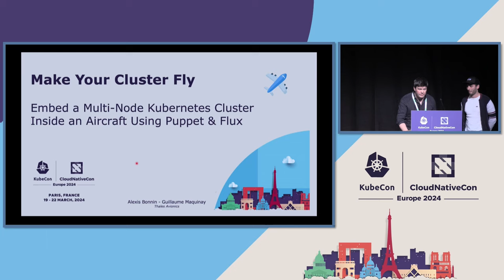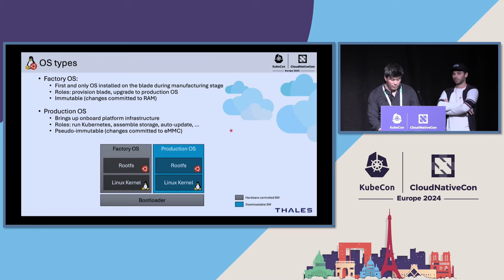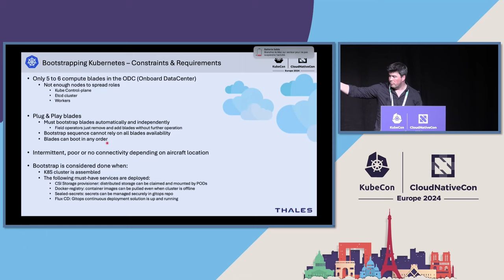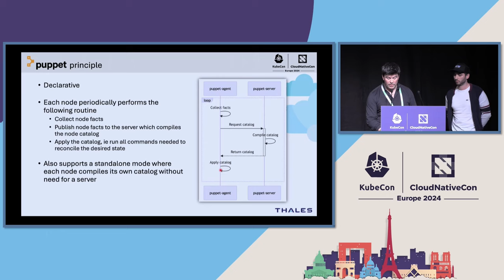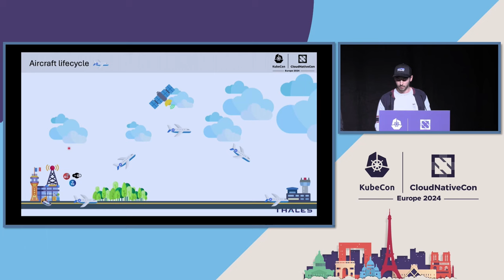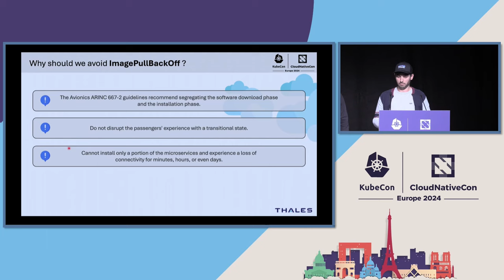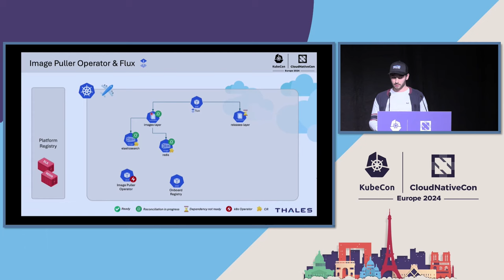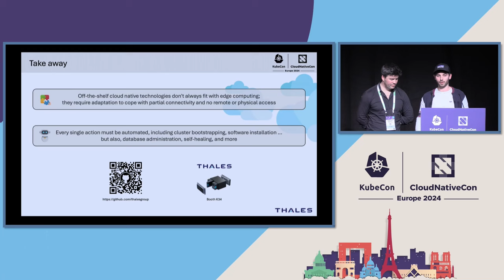Make Your Cluster Fly: Embed a Multi-Node Kubernetes Cluster Inside an Aircraft Using Puppet & Flux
Make Your Cluster Fly: Embed a Multi-Node Kubernetes Cluster Inside an Aircraft Using Puppet & Flux - Alexis Bonnin & Guillaume Maquinay, Thales Aerospace

Bootstrapping and operating an air-gapped Kubernetes cluster can be challenging, especially when it is located at 40,000 feet inside an aircraft. The first challenge is assembling the Kubernetes cluster located inside the avionic bay. We tackled this by autonomously bootstrapping the cluster, extending the GitOps paradigm all the way to the operating system using Puppet. The second challenge is related to container deployment. How do you guarantee that all your containers are cached onboard before starting deployment? This talk will present a custom Kubernetes Operator whose goal is to make sure all containers are cached before letting Flux install the workloads. When it comes to edge computing, hardware comes into play. During this talk, we will bring our avionic-certified Onboard Data Center (ODC) where Kubernetes is running. Ready to transcend the boundaries of conventional cloud? Join us on a journey where technology reaches new heights, quite literally!